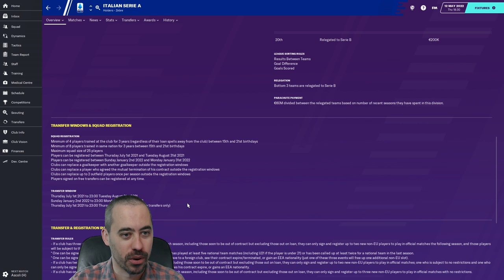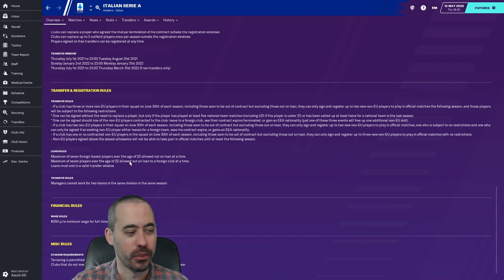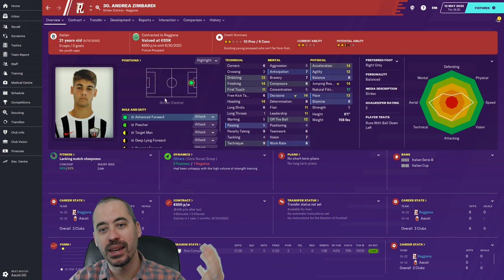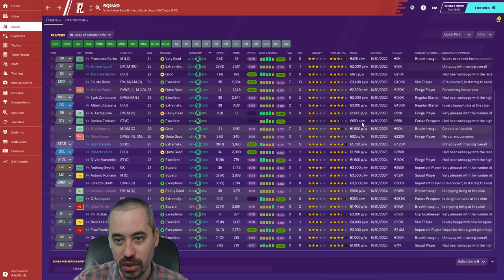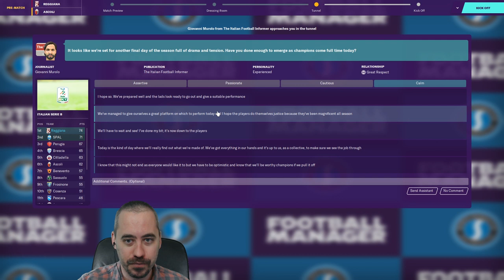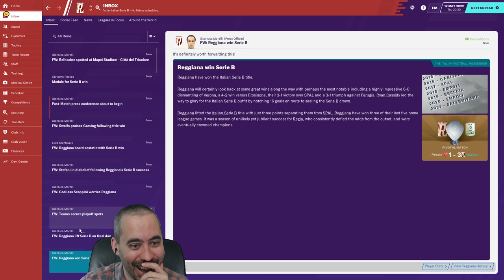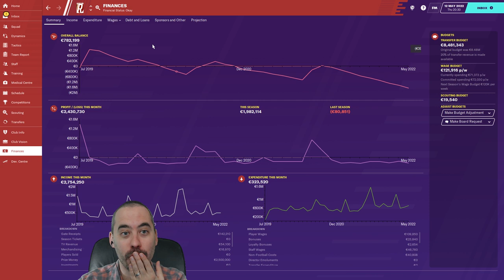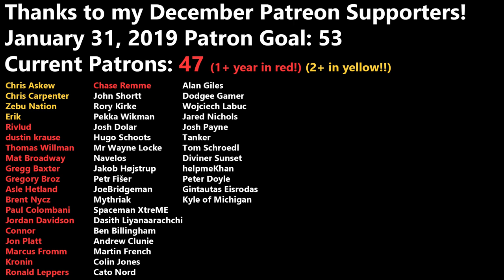FM20 - S3 EP11 - One Way or Another, We're On to Serie A - Reggiana Reborn - Football Manager 20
Let's find out how we get there and take a look at some of the squad registration rules in advance. It's like we're planning or something!?